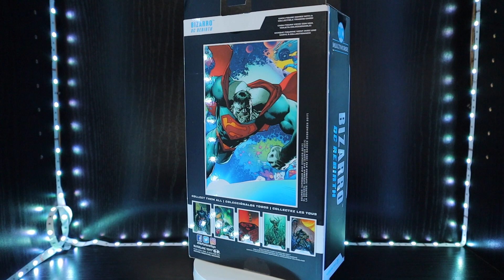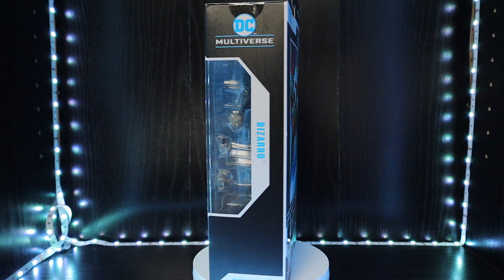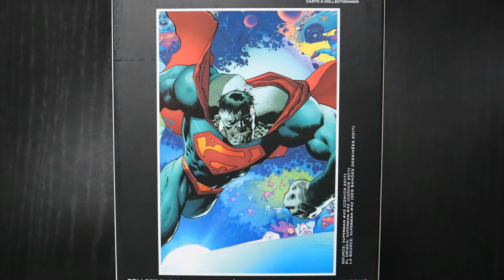McFarlane Toys DC Multiverse Rebirth Bizarro Unboxing & Review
BIZARRO: DC REBIRTH
Brand: DC Multiverse
Genre: Comics
Product Type: Action Figure
Series: In Stores Now

Bizarro is an imperfect clone of Superman created by Lex Luthor to destroy the Man of Steel, but the defective duplicate has never succeeded. And, as a superpowered being with very low intellect, Bizarro is a brute known for his childlike and dangerous temper tantrums. Despite having many of Superman’s amazing abilities, most of Bizarro’s powers are the exact opposites of those possessed by the Man of Steel.
Product features:

Bizarro is based on the comic book Superman #42 (Comics 2017)
Bizarro comes with alternate hands and a base
Includes collectable art card with Bizarro on the front, and character biography on the back
Incredibly detailed 7” scale figures based on the DC Multiverse
Designed with Ultra Articulation with up to 22 moving parts for full range of posing and play
Collect all additional McFarlane Toys DC Multiverse Figures.